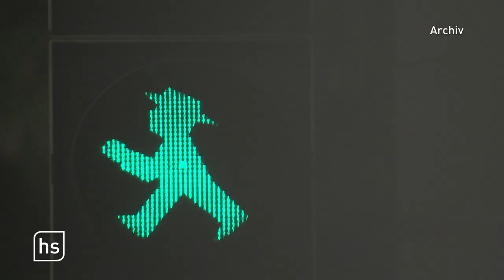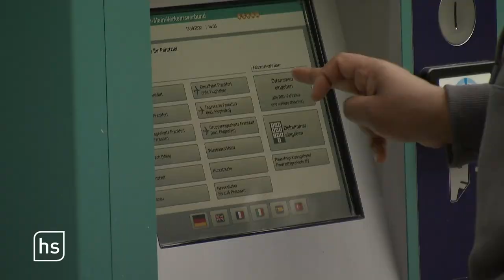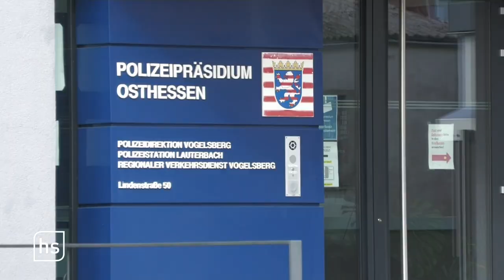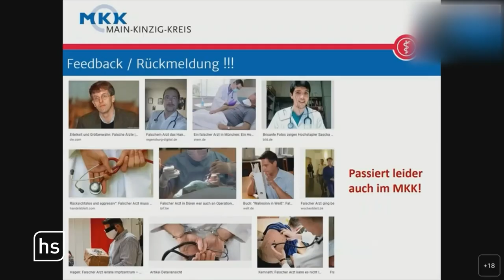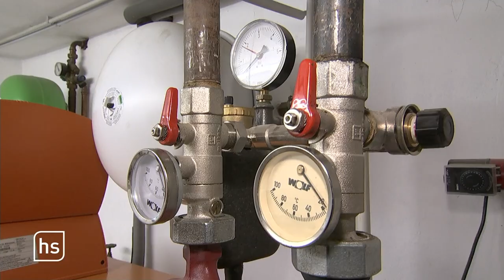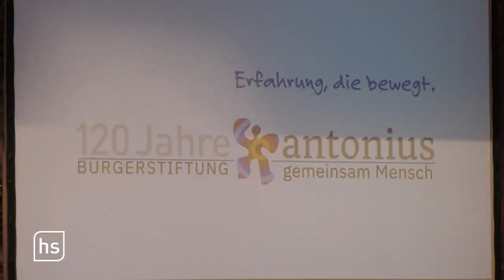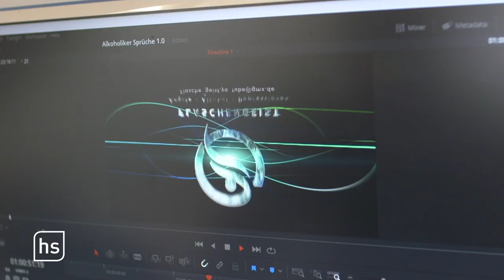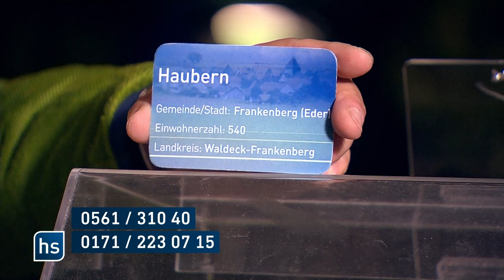Gut fürs Klima? Hessen will Gesetz| hessenschau vom 13.10.2022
00:00 Themenüberblick
00:58 Kasseler SPD kürt OB-Kandidatin
04:33 49-Euro-Ticket: Das sagt Verkehrsminister Al-Wazir
10:59 Falscher Notarzt im Einsatz
14:28 Landtag berät über Klimaschutzgesetz
20:22 Der Tag, der mein Leben veränderte: Der Weg aus der Sucht